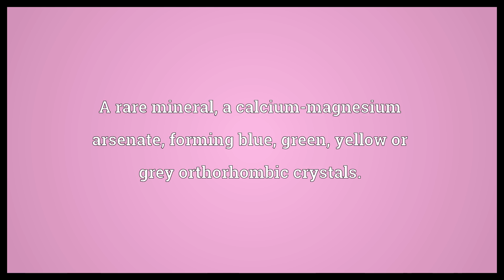Adelite Meaning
Video shows what adelite means. A rare mineral, a calcium-magnesium arsenate, forming blue, green, yellow or grey orthorhombic crystals..  Adelite Meaning. How to pronounce, definition audio dictionary. How to say adelite. Powered by MaryTTS, Wiktionary